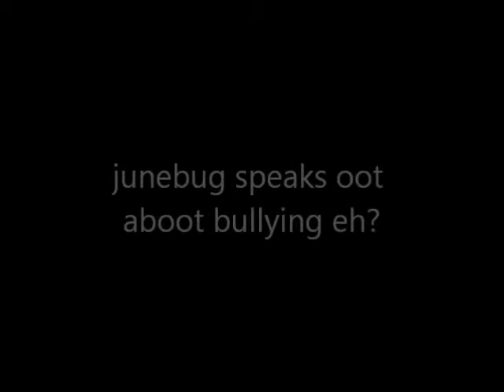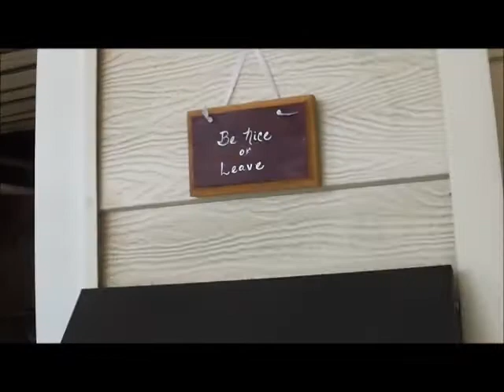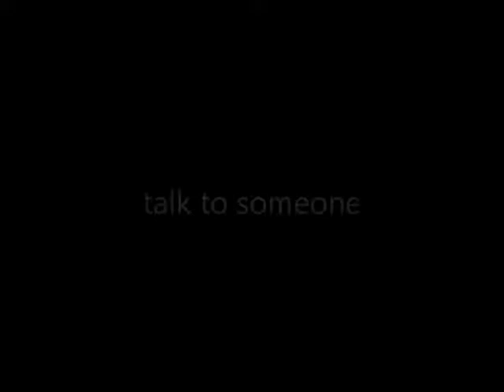junebug speaks oot aboot bullying eh?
An entertaining and heartwarming interview with a 68-year-old woman who tells the story of a life scarred by bullying and her via dolorosa to recovery and fabulousness.

Part of the public presentation Calvin Neufeld On Bullying 2: This Time it's Personal, May 2012.

Calvin Neufeld
Speaker. Writer. Thinker.